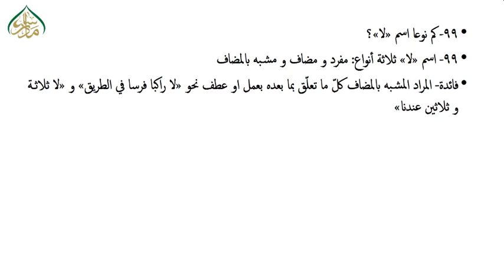مبادی العربیہ جلد چہارم سبق54فی المرفوعات ، لا النافية للجنس‌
madrassa lectures#online_dars_e_nizami wifaq_ul_madaris dars_e_nizami islamic_daroos پیش خدمت ہےمبادی العربیہ چہارم کے اسباق ویڈیو کی شکل میں جس میں کتاب کو سہل انداز میں سمجھایا گیا ہے ہر ویڈیو کا دورانیہ 15سے 20 منٹ کا ہے